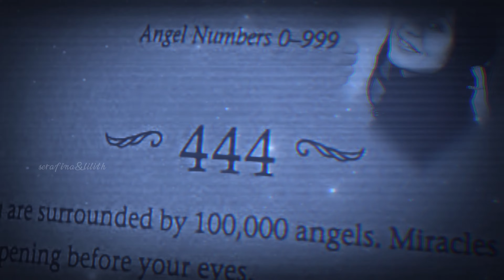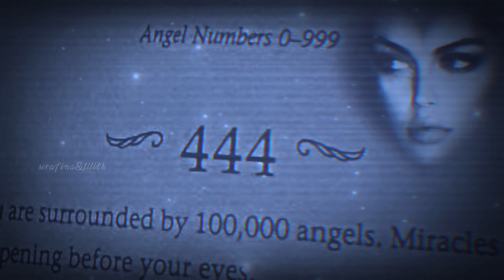The most beautiful person in the world.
Affirmations.

I have the most perfect face on the world.
My face is divine.
Nobody can explain how I’ve got such a perfect face.
Everybody is attracted to me
Once they look at me they can’t stop thinking about me and my body.
Everybody is shocked when they see my beauty.
                                            Enjoy, 𝘓𝘪𝘭𝘪𝘵𝘩♱